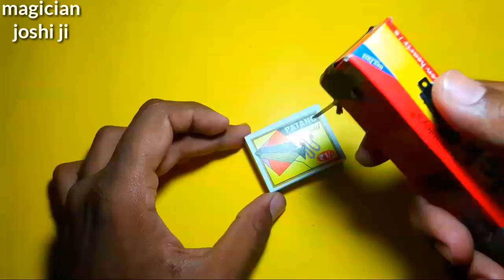कील से ड्रिल बनाना सीखे free में बनाओ || drill machine banaye ghar in Hindi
दोस्तों इस वीडियो में मैंने एक ड्रिल बनाकर दिखाइए आपको कहीं से भी खरीदने की कोई जरूरत नहीं है क्योंकि ड्रिल बहुत महंगी मिलती है ऑनलाइन इसीलिए आप ही वीडियो देख कर खुद बनाएं इसके अलावा मैंने ड्रिल मशीन भी बनाई है वीडियो पसंद आए तो लाइक करना और कमेंट जरूर करना।

🔔 गंटी भी दबा दो
ताकि आपको रोज वीडियो मिलती रहे

यहाँ देखो हमारी ओर वीडियो
,,,,,,,,,👇👇 Viral video👇👇,,,,,,,,

ताकि ओर फ्रेंड्स भी सिख सखे जादू।

ओर जादू की वीडियो यह देखे और सीखे.